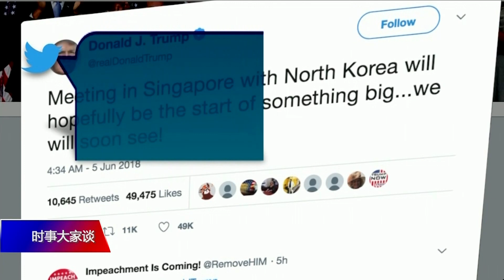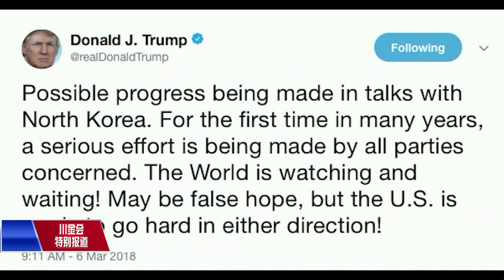川金会各取所需，有专家认为恐难见具体成果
在记者身后的瑞吉酒店（St. Regis Hotel），就是朝鲜代表团以及朝鲜最高领导人金正恩将下榻的旅馆。在我访问的几位新加坡人当中，有人对于川金会能在新加坡举办感到非常光荣，有人因为新加坡政府可能要为朝鲜代表团负担住宿费等感到不满，认为新加坡纳税人的钱不应该这样使用。期待川金会取得何种成果？川普与金正恩的会面会有什么样具体的协议？美国之音为您采访了几位专家。